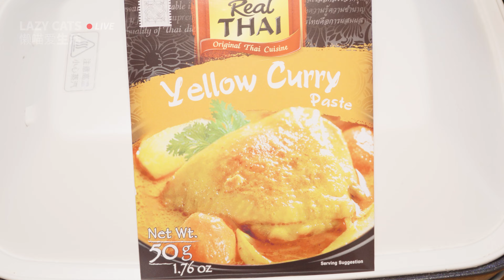減肥也要好好吃飯：香噴噴咖哩牛肉鍋，毫無難度容易做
我們用牛筋肉（筋頭巴腦）和泰式黃咖哩做了好吃的火鍋，用電鍋也只用了大概兩個小時就完成了。比起燉牛肉要快捷很多，還非常軟爛入味，無論搭配米飯還是餅，都能帶給你絕佳的味覺體驗。

感謝您的觀看。如果喜歡，請把視頻分享給你的朋友！也別忘了點個贊，謝謝！
歡迎在評論裡留言，討論視頻相關內容。

微博: 懒喵行
🎥器材
攝像: Sony FX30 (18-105mm F4)